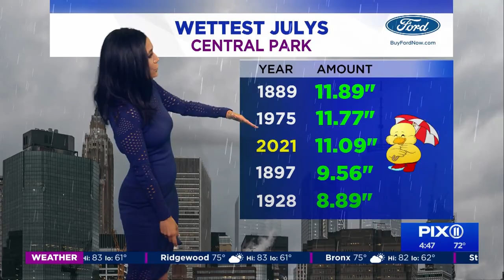Kirstin Cole, Marissa Torres, Stacy-Ann Gooden, Oji & Betty Nguyen (7-30-21)